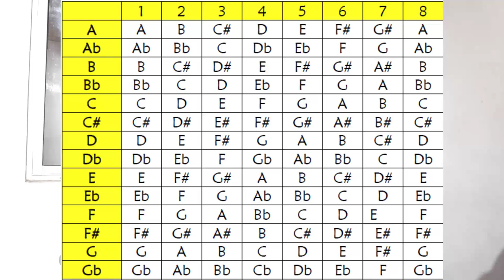Trouver la tonalité d'un morceau en 3 secondes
Comment trouver la tonalité d'un morceau en moins de 3 secondes? Sui cette vidéo pour apprendre la technique!

Télécharger gratuitement le livre "10 étapes pour devenir un musicien accompli" par